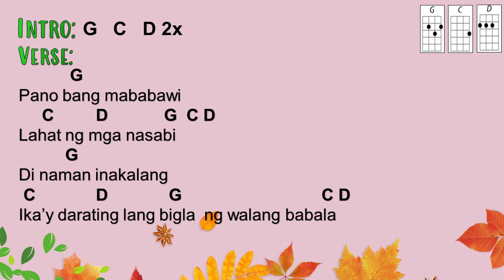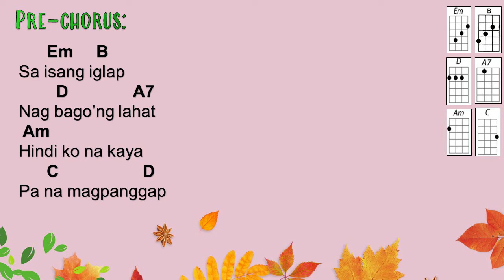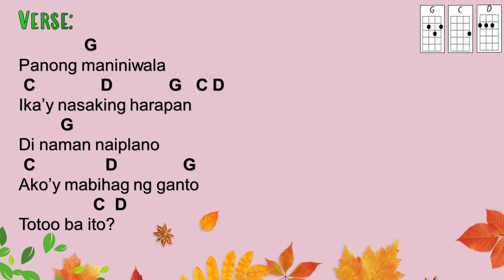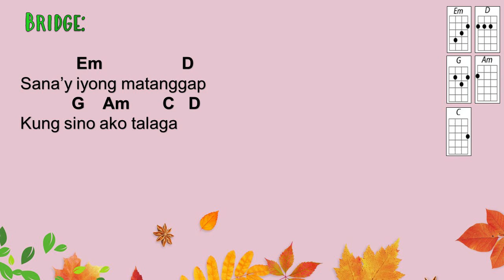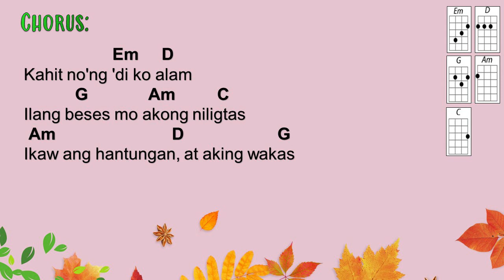Kumpas - Moira Dela Torre (Ukulele Play Along)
Sing Kumpas by Moira Dela Torre and play the ukulele using this ukulele play along video. Easy strumming, easy to follow. Enjoy!
STRUMMING PATTERN:
D DUDUD

LYRICS AND CHORDS:
Intro: G  C   D 2x
Verse:
           G
Pano bang mababawi
     C         D            G  C D
Lahat ng mga nasabi
          G
Di naman inakalang
Ika’y darating lang bigla  ng walang babala
Pre-Chorus:
      Em     B
Sa isang iglap
        D              A7
Nag bago’ng lahat
 Am
Hindi ko na kaya
      C                  D
Pa na magpanggap
Chorus:
                      G                    D
Ikaw ang kumpas pag naliligaw
                    C                             D
Ikaw ang kulay sa langit na bughaw
                       G                    D
Sa bawat bagyo na dumadayo
                      C                              D

            Em        D
Kahit hindi mo alam
         G               Am          C
Ins.

Verse:
              G
Panong maniniwala
Ika’y nasaking harapan
         G
Di naman naiplano
 C               D              G
Ako’y mabihag ng ganto
                C  D

Pre-Chorus:
      Em     B
Sa isang iglap
           D    A7
Nagbago ako
 Am
Hindi ko na kayang
      C          D
Mawalay sayo

Chorus:
                      G                    D

         Em        D
Kahit di mo alam
         G               Am      C
Ilang beses mo akong niligtas
 Am                         D                  Em   D G
Ikaw ang hantungan, at aking wakas
Em D G
Em D G
Em D C C D

Bridge:
            Em                 D
Sana’y iyong matanggap
           G    Am       C   D

Chorus:
                        G                      D
Ikaw ang kumpas no'ng naliligaw
                      C                             D
Naging kulay ka sa langit na bughaw
                      G                D
Sa bawat bagyo na dumayo
                        C                             D

                   Em     D
Kahit no'ng 'di ko alam
           G             Am         C